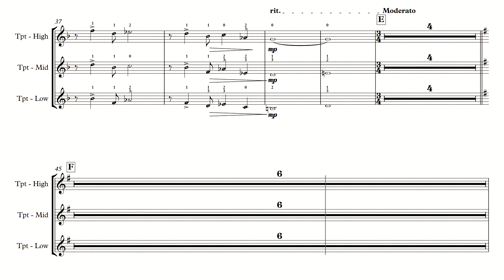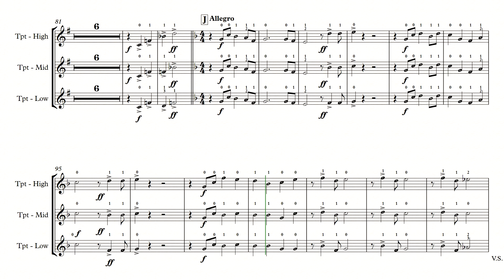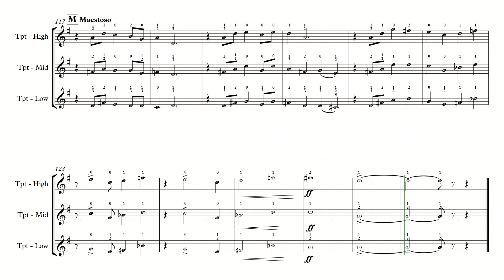PAGEANTRY OVERTURE: TRUMPET PRACTICE VIDEO v1.30.18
Here is a practice video for the song, Pageantry Overture, by John Edmondson.  This is intended to serve as a compliment to the purchased music, but not to serve as a substitute.
Please support the composers and publishers by purchasing the music if you intend to perform it for an audience or use for your performance group.